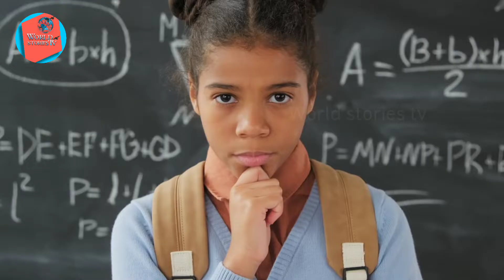police cought on camera - part-2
_This video has no negative impact on the original work ( it's would actually be positive for them )
_I only used bits and pieces of video to get the point across where nacessary .